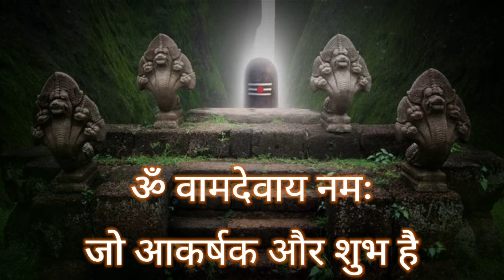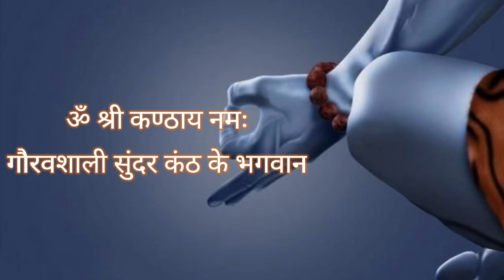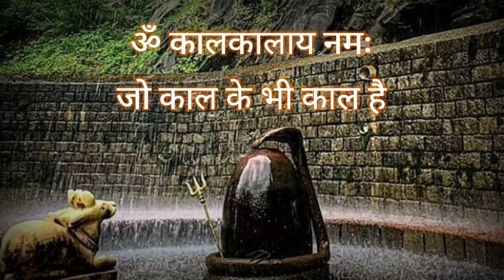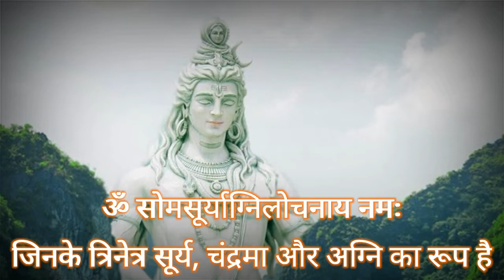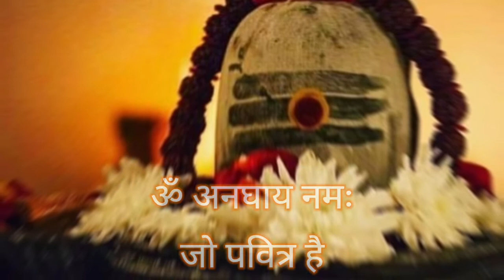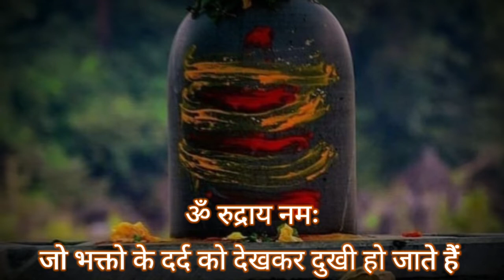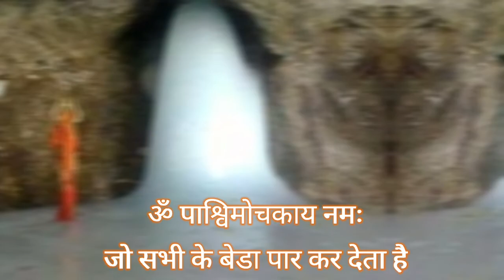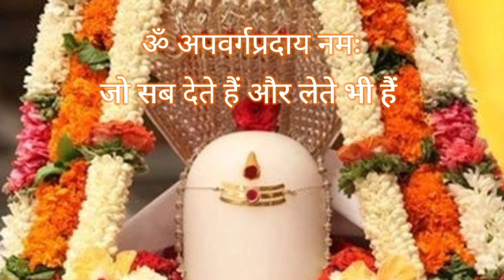शिवजी के 108 नाम (अर्थ सहित) || 108 NAME OF SHIVA ।। TUSHAR THAKUR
shivji ke 108 name

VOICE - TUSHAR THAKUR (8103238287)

LYRICS-  TRADITIONAL

COMPILATION - SHATISH GOTHARWAL

VIDEO BY - DUSHYANT UPADHYAY

POSTER - SOMYA CREATIONS

RECORD AND PRESENTED - THE INDIAN ACOUSTIC,UJJAIN

PRODUCED BY BABA MAHAKAL

our another bhajan link's ---

1  ॐ शिवाय नमः
2  ॐ महेश्वराय नमः
3  ॐ संभवे नमः
4  ॐ पिनाकिने नमः
5 ॐ शशिशेखराय नमः
6  ॐ वामदेवाय नमः
7  ॐ विरूपाक्षाय नमः
8  ॐ कपर्दिने नमः
9  ॐ नीललोहिताय नमः
10 ॐ शंकराय नमः
11 ॐ शूलपाणये नमः
12 ॐ खट्वांगिने नमः
13 ॐ विष्णुवल्लभाय नमः
14 ॐ शिपिविष्टाय नमः
15 ॐ अम्बिकानाथाय नमः
16 ॐ श्री कण्ठाय नमः
17 ॐ भक्तवत्सलाय नमः
18 ॐ भवाय नमः
19 ॐ शर्वाय नमः
20 ॐ त्रिलोकेश्वराय नमः
21 ॐ शिनिकंठाय नमः
22 ॐ शिवाप्रियाय नमः
23 ॐ उग्राय नमः
24 ॐ कपालिने नमः
25 ॐ कामरये नमः
26 ॐ अन्धकासुरसूदनाय नमः
27 ॐ गङ्गाधराय नमः
28 ॐ लालटाज्ञाय नमः
29 ॐ कालकालाय नमः
30 ॐ कृपानिधये नमः
31 ॐ भीमाय नमः
32 ॐ परशूहस्ताय नमः
33 ॐ मृगपाणये नमः
34 ॐ जटाधराय नमः
35 ॐ कैलाशवासिने नमः
36 ॐ कवचिने नमः
37 ॐ कठोराय नमः
38 ॐ त्रिपुरान्तकाय नमः
39 ॐ वृषांकाय नमः
40 ॐ वृषभारूढाय नमः
41 ॐ भस्मोध्दूलितविग्रहाय नमः
42 ॐ सामप्रियाय नमः
43 ॐ स्वरमयाय नमः
44 ॐ त्रयीमूर्तये नमः
45 ॐ अग्निश्वराय नमः
46 ॐ सर्वज्ञाय नमः
47 ॐ परमात्मने नमः
48 ॐ सोमसूर्याग्निलोचनाय नमः
49 ॐ हविषे नमः
50 ॐ यज्ञमयाय नमः
51 ॐ सोमाय नमः
52 ॐ सदाशिवाय नमः
53 ॐ विश्वेश्वराय नमः
54 ॐ वीरभद्राय नमः
55 ॐ पंचवक्त्राय नमः
56 ॐ गणनाथाय नमः
57 ॐ प्रजापतये नमः
58 ॐ हिरण्यरेतसे नमः
59 ॐ दुर्धर्षाय नमः
60 ॐ गिरिशाय नमः
61 ॐ गिरीशाय नमः
62 ॐ अनघाय नमः
63 ॐ भुजंगभूषणाय नमः
64 ॐ भृगाय नमः
65 ॐ गिरिधन्वने नमः
66 ॐ गिरिप्रियाय नमः
67 ॐ कृत्तिवाससे नमः
68 ॐ पुरारातये नमः
69 ॐ भगवते नमः
70 ॐ प्रथमाधियाय नमः
71 ॐ मृत्युंजयाय नमः
72 ॐ सूक्क्षमतनवे नमः
73 ॐ जगदव्यापिने नमः
74 ॐ जगद्गुरवे नमः
75 ॐ व्योमकेशाय नमः
76 ॐ महासेनजनकाय नमः
77 ॐ चारुविक्रमाय नमः
78 ॐ रुद्राय नमः
79 ॐ भूतपतये नमः
80 ॐ स्थाणवे नमः
81 ॐ अहिर्बुध्न्याय नमः
82 ॐ दिगम्बराय नमः
83 ॐ अष्टमुर्तये नमः
84 ॐ अनेकात्मने नमः
85 ॐ सात्विकाय नमः
86 ॐ शुद्धविग्रहाय नमः
87 ॐ शाश्वताय नमः
88 ॐ खण्डपरशवे नमः
89 ॐ अजाय नमः
90 ॐ पाश्विमोचकाय नमः
91 ॐ  मृडाय नमः
92 ॐ पशुपतये नमः
93 ॐ देवाय नमः
94 ॐ महादेवाय नमः
95 ॐ अव्ययाय नमः
96 ॐ हरये नमः
97 ॐ भगनेत्रभिदे नमः
98 ॐ अव्यक्ताय नमः
99 ॐ दक्षाध्वरहराय  नमः
100 ॐ हराय नमः
101 ॐ पुषदन्तभिदे नमः
102 ॐ अव्यग्राय नमः
103 ॐ सहस्त्राक्षाय नमः
104 ॐ सहस्त्रपदे नमः
105 ॐ अपवर्गप्रदाय नमः
106 ॐ अनन्तनाय नमः
107 ॐ तारकाय नमः
108 ॐ परमेश्वराय नमः